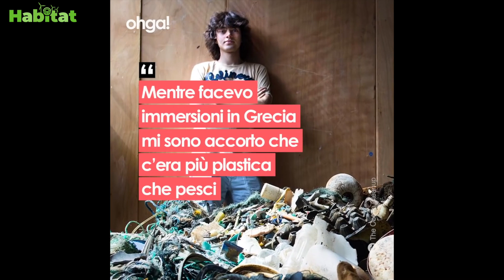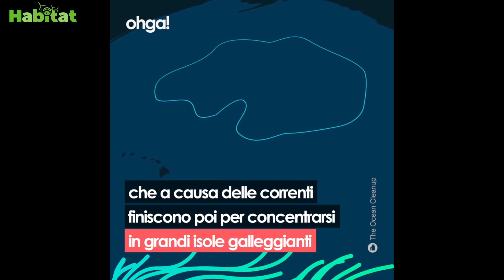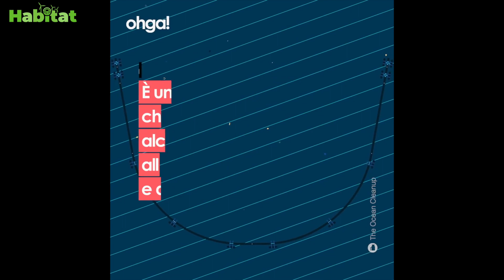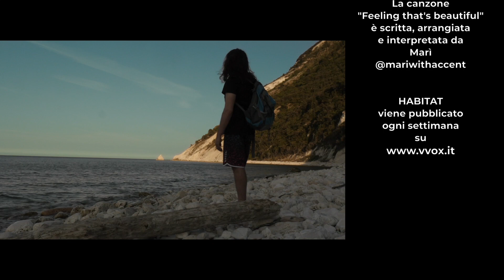INTERCEPTOR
Ogni Giornata Habitat si chiude con un PANORAMA diverso, a sorpresa, e sempre magico, talvolta inaspettato. Claudio Capitini ci parla di «Interceptor» ed è una delle imbarcazioni mangia-plastica inventate dall’ingegnere croato Boyan Slat per ripulire i fiumi e proteggere gli Oceani. Nel mondo 1000 bacini fluviali versano in condizioni ambientali così disperate da essere responsabili di circa l’80% dei riversamenti di plastica negli oceani. L’idea di quel giovane ingegnere croato non è più utopia, e sta progredendo nelle sue fasi. 700 specie marine sono a rischio e 100 potrebbero presto estinguersi.